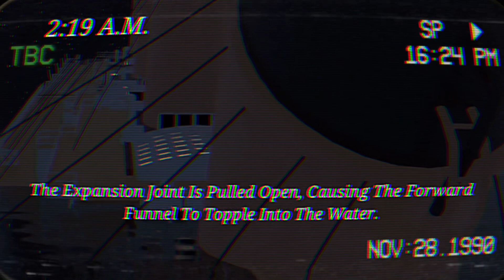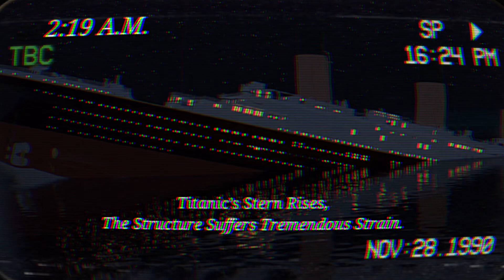TITANIC / ANSWERS FROM THE ABYSS / 1999 DOC. THEORY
This Video Is Based On The Theory From My Favorite Documentary From 1999, “ANSWERS FROM THE ABYSS”.
This Theory Shows Titanic Breaking Up At An Angle Of 12°. The Reason For This Low Angle, Is Due To The Fact That They’ve Recovered Steel From Titanic’s ￼Wreck, Where They Specifically Got It From, The Small Piece Is Cut  From The BIG-PIECE. They Tested It’s Strength, And Did A Computer Model Test Using The Data Collected From The Steel Test. When They Flooded The Ship’s First Six Compartments, The Simulation Test Shows Titanic Breaking Up Near The Expansion Joint, And #3 Funnel. The Data Says Titanic Broke From The Upper Decks First, And Her Bottom Failed Last. This Data Made Them Come Up With A Scenario Which Will Later Up Become Their Theory, That A Large Section Of Hull Bottom, Held The Bow And Stern Together, For A Brief Period Underwater.
When They Found A Large Section Of Hull Bottom, The Edges Appeared To Be Bent, And Not Cracked, Stating That The Metal Was Probably Slowly Pulled Apart. With The Evidence Shown On The Bottom, Their Theory States That The Bow And Stern Held Together, Within The First 500 Feet Into The Ship’s Descent,The Hull Bottom Finally Gave Way, And The Bow And Stern Finally Separated.
This Theory, Despite Being Inaccurate To Today’s Standards And Evidence, This Theory Was Very Much Ahead Of It’s Time. The Reasons Why It’s Ahead Of It’s Time? The Fact That The Theory Actually Includes The Towers, As Well As The Fact That The #4 Funnel Remained Standing Until The Stern Started Imploding, Which Is When The #4 Funnel Was Thrown Off.